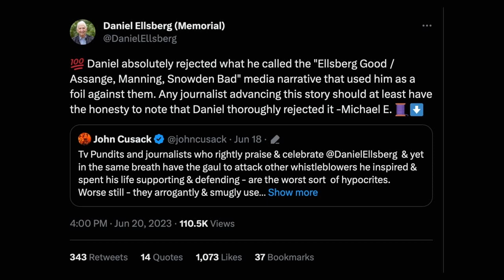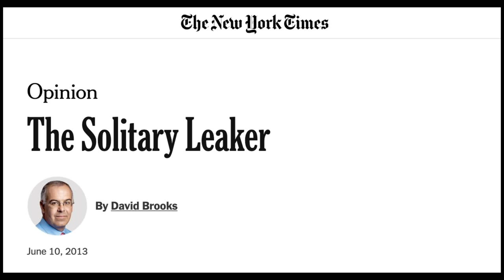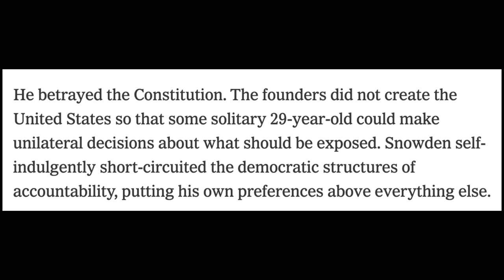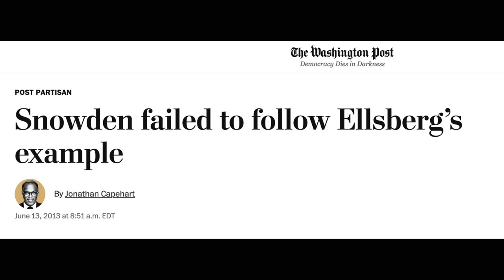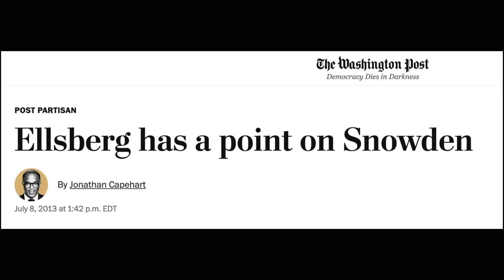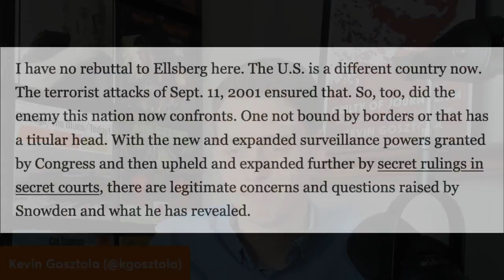Media Delusions About Pentagon Papers Whistleblower Daniel Ellsberg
During the last chapter of Pentagon Papers whistleblower Daniel Ellsberg's life, he frequently tried to correct US media pundits, who claimed modern-day whistleblowers were not like him because they did not come forward with information "the right way."

On "PBS Newshour," pundits David Brooks and Jonathan Capehart shared their opinion of Ellsberg and his impact and shamelessly used Ellsberg as a foil to attack NSA whistleblower Edward Snowden. This time they could do so without worrying that Ellsberg would contact them or their producers to correct their fictitious mischaracterization.